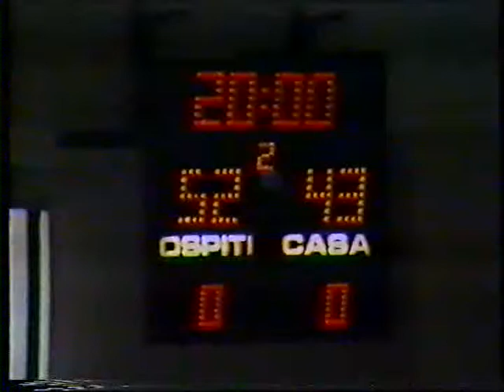Serie C2 '85-86 spareggio promozione: Casse Rurali Campane Battipaglia- Afragola 94-91 4/7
L'inizio di ripresa è tutto di marca afragolese. il napoletano Di Giovanni abbandona il campo per non farvi più ritorno.